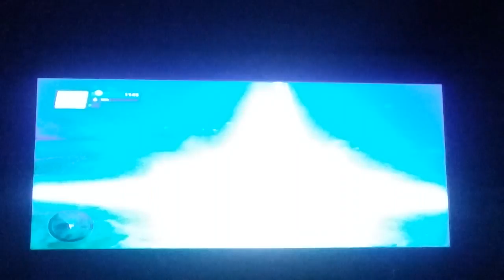Playing Disney Infinity With BMG025 and FortyTie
Hope Injoy